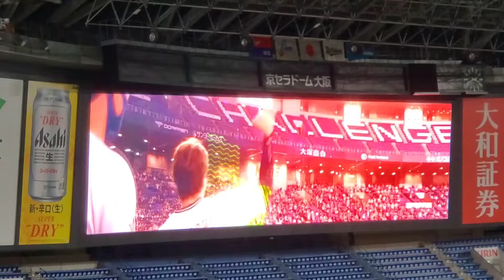20220529 ｵﾘｯｸｽ･ﾊﾞﾌｧﾛｰｽﾞ勝利時のビジョン演出とBGM｢WA DA DA｣ おりほー試合後@京ｾﾗﾄﾞｰﾑ大阪［ｾ･ﾊﾟ交流戦］上段内野3塁 Bsｵﾘ姫ﾃﾞｰ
【｢WA DA DA｣／Kep1er】